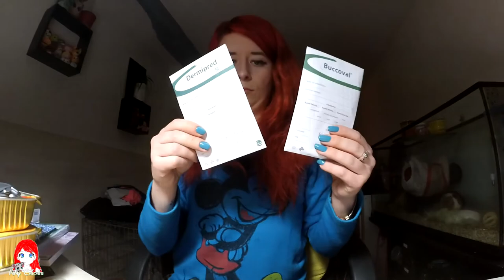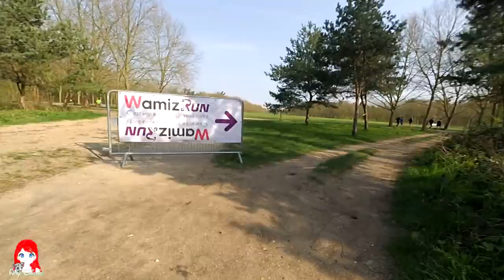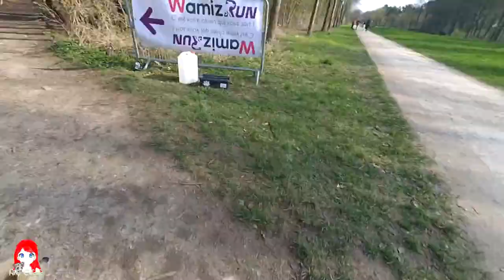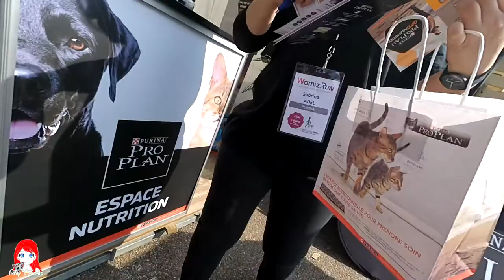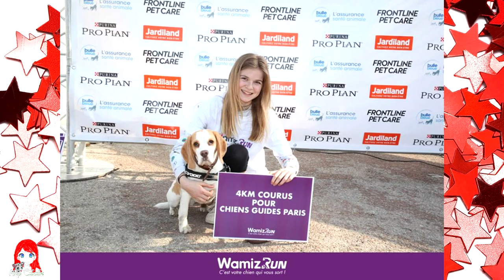🐕 PETS WEEK | La Wamiz Run #77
Mon compte Tipeee afin de me soutenir dans mon évolution YouTube à travers des dons pour financer l'achat de matériel ou de produits pour des tests plus poussés et plus nombreux

* Ice Tea
Musique réalisée par Not The King :

* Outbreaker
* Skystrike
Musique réalisée par Hinkik :